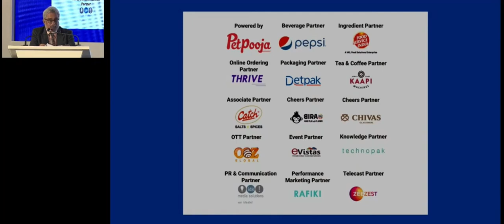Mr. Vishal Jindal, Founder & CO-CEO of Biryani By Kilo at Cloud Kitchen Convention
Learn it from the experts of the F&B Industry! In conversation with Mr. Vishal Jindal, the Founder & Co-CEO of 'Biryani By Kilo' at NRAI National Restaurant Association of India organized - India's Biggest 'Cloud Kitchen Convention'. Find the roadmap to raising money & scaling from a panel discussion with Sagar Daryani (CEO Wow Momo), Raghav Joshi (Co-Founder Rebel Foods Pvt. Ltd.), Rochelle Dsouza (Managing Director Lighthouse Fund), Ashwin Chadha (Co-Founder Anicut Capital), Hari Balasubramanian (Angel Investor) and Vikram Gupta (Managing Partner Ivy Cap Ventures)